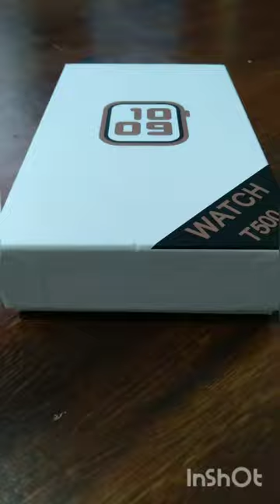UNBOXING t500 smart watch 🤍|| ASMR ✨🖇